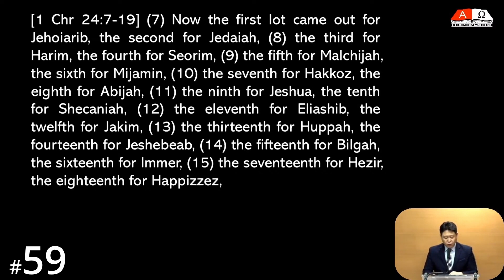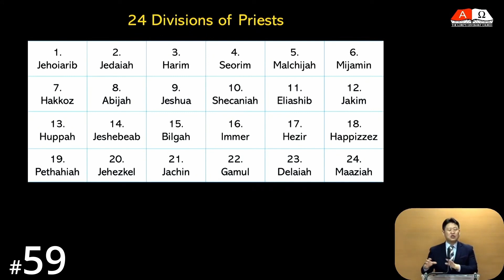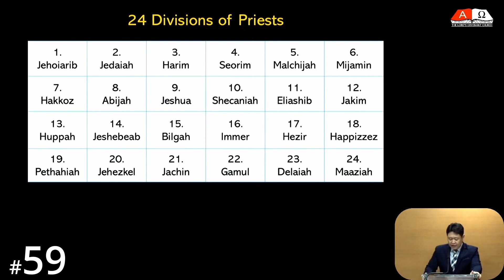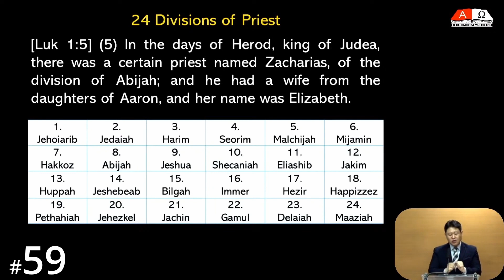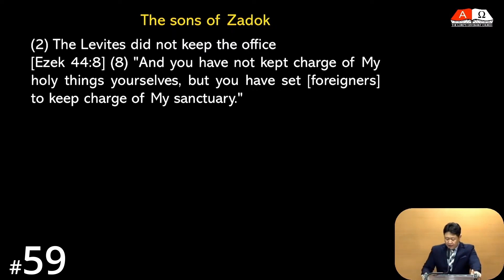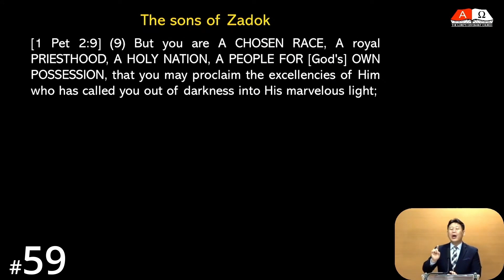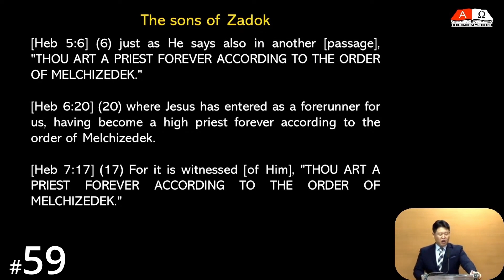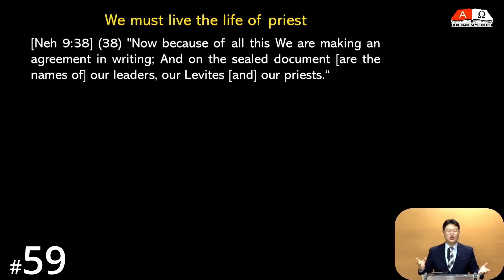[French] HORA120 Lecture 59